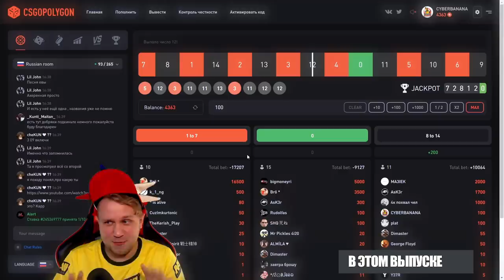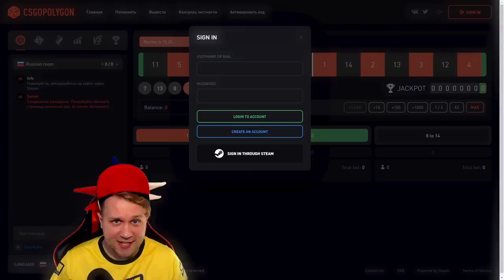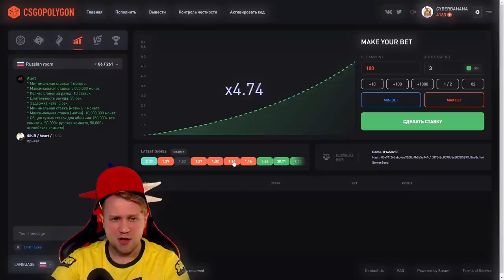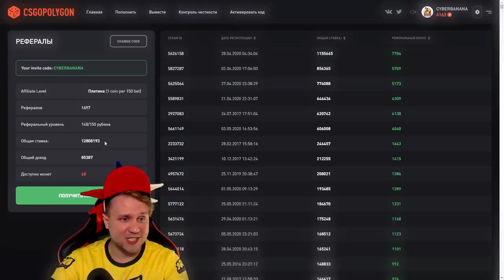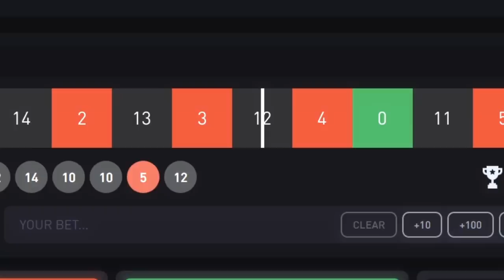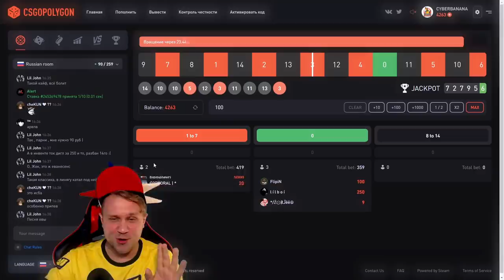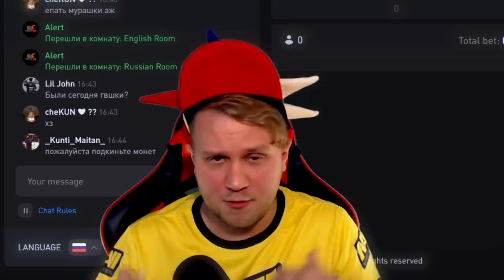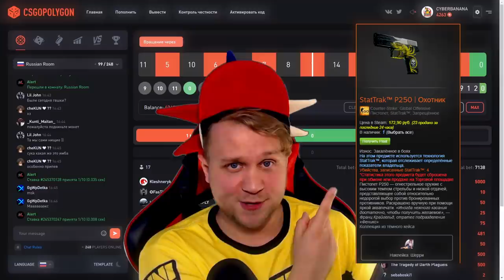Как получить Халявные Скины в cs:go // Быстрее пока не Пофиксили